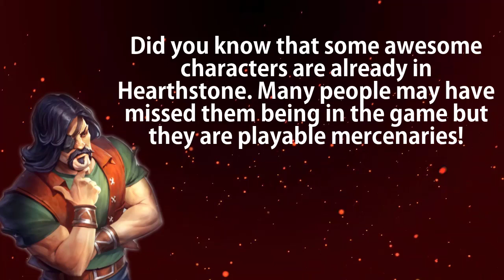Archimonde is Playable in Hearthstone?!?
did you know that these characters are actually playable in Hearthstone? Archimonde?!?